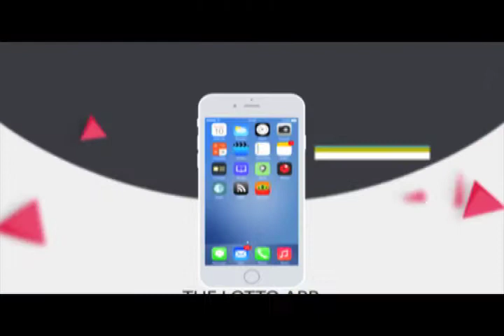3d play4 feb 23rd,2017